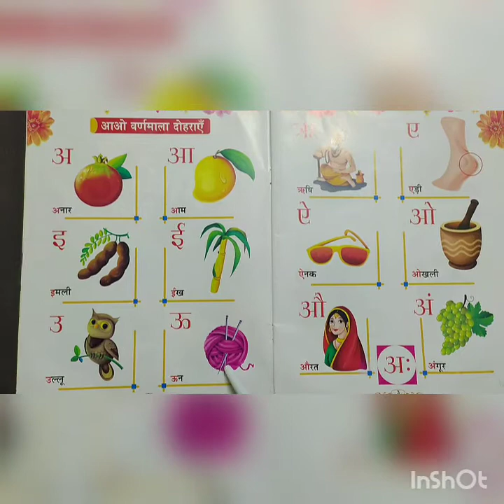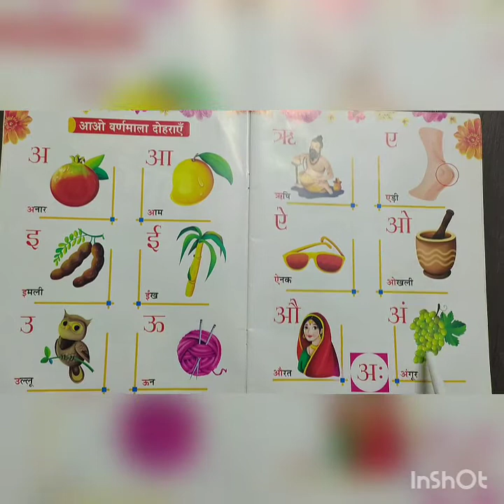HINDI-स्वर‌ अ‌ से अः Ex-बाद में आने वाला वर्ण लिखो